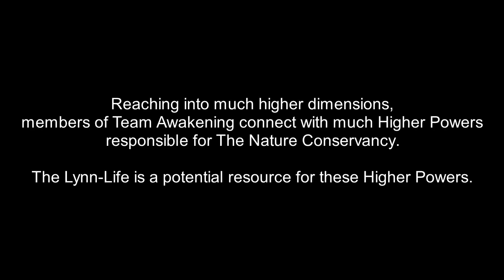The Angelic Initiative, Episode 1216 - Direct Conservation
NOTE FROM JAMIE: Hi friends, you might notice that my speech slows down considerably when I'm channeling. It takes a lot of focus to connect with higher dimensions! Here's my own YouTube channel, where I post demonstration videos from my professional healing practice

QUICK SUMMARY FOR VIEWERS JUST JUMPING IN: Humans are destroying our once-beautiful planet. We have now killed more than 50% of all other life. The destruction is to the point that we are actually threatening our own civilization. This is mainstream scientific consensus, not wacky woo-woo ideas. Some scientists estimate we humans have already killed more than 60% of all other life. The Angels and Godly presences are NOT happy about this. They remind us this is NOT our planet to destroy as we wish. We humans are supposed to be caring for the planet, NOT destroying it. The Angels and Godly presences are trying to get humans to WAKE UP and CHANGE. They want us to stop being selfish, stop being destructive, stop pretending it's okay to not be helpful, and stop thinking that humans are all that matters.

IN THIS EPISODE, Part Two of Three:
Members of Team Awakening facilitate a Lightworkers Healing Method session to heal the root causes of heart palpitations, immune system malfunction, and long-term sleep deprivation in the Lynn-Life Collective. Reaching into much higher dimensions, members of Team Awakening connect with much Higher Powers responsible for different conservation organizations on Planet Earth. The Lynn-Life is a potential resource for these Higher Powers.

OTHER-DIMENSIONAL PRESENCES IN THIS EPISODE:

Child Souls: Team Awakening is working to rescue trapped souls of dead children from the even deeper denser dimensions, to get them to the Light.

Search For Truth Community: The Search for Truth Pillar is the command center for the effort to Manifest the Divine Plan. It is staffed by presences from multiple dimensions who are assigned to constantly search for Truth.

Wiser Minds Above: Regardless of our Dimension of Origin, there are always Wiser Minds above all of us. These presences send down guidance, instruction, and information to those presences who are looking up and listening.

DIMENSIONAL LEVELS IN THIS EPISODE:

Even Deeper Denser Dimensions: There are billions of dimensions smaller than the Ground Zero dimension, contained within our cells, molecules, atoms, and smaller sub-atomic particles. The living conditions in these dimensions are horrific, due to the suppressions of larger dimensions, including our own.

THE ANGELIC INITIATIVE:The Angelic Initiative is a Multi-Dimensional team of Host Presences and Soul Presences working together to Manifest the Divine Plan. The two Ground Zero vessels of The Lynn-Life and the Jamie-Body-Mind are the anchor for this effort (also known as the Search for Truth effort) at the level of Earth and its Environs. These vessels channel Presences in many different dimensions, using techniques taught in the Lightworkers Healing Method

FREQUENTLY ASKED QUESTIONS:
1. Are these your opinions?

2. Why does Jamie say "That's true"?
Answer: In many of these videos Jamie has the Fact-Checker job, not the Primary-Channel job. The Fact-Checker is also focusing up into the Higher Dimensions, and attempting to discern what the highest-vibration voice is saying in any particular moment. When the Primary-Channel goofs, the Fact-Checker says something like: "Hold up. That isn't what I notice." Often those segments are cut out of the episode, so we aren't misleading people who jump in for a few minutes of a video and then jump out again before they hear the "Hold up, that isn't what I notice." By the time we post an episode, to the best of our awareness everything that's in it is true. Some episodes where the Jamie-Collective has the role of Primary Channel: Episodes 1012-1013,  Episodes 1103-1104, and Episodes 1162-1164.

What are you doing with your arms?

4. Is Jamie single?

5. Are you on drugs?